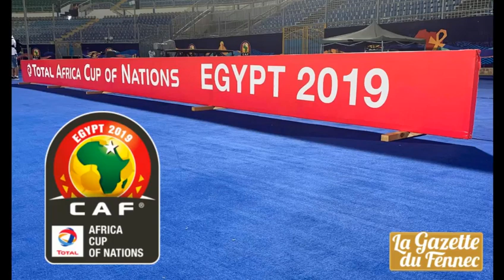Match Tunisie Nigeria en direct can 2019 | Live stream Tunisia vs Nigeria afcon 2019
▬▬▬▬▬▬▬▬▬▬▬▬▬▬ஜ۩۞۩ஜ▬▬▬▬▬▬▬▬▬▬▬
▬▬▬▬▬▬▬▬▬▬▬▬▬▬ஜ۩۞۩ஜ▬▬▬▬▬▬▬▬▬▬▬

Match Tunisie Nigeria en direct can 2019 | Live Tunisia vs Nigeria afcon 2019